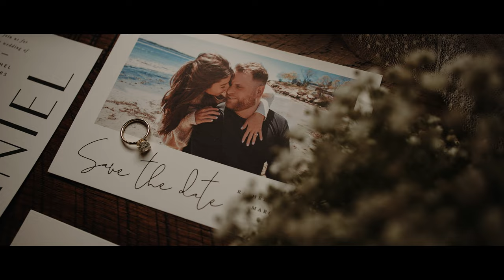“People Can Change” | Rachel + Dan | Barn at Gibbet Hill Wedding Shot on the A7SIII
Meet my new best friends, Rachel and Dan. They know how to party and made every moment of the day fun. I have to give the biggest props to Dan for quoting the Netflix show “I Think You Should Leave” in his vows… he is officially the GOAT!

The Amazing Vendor Team
Photographer - Paul Robert Berman
Venue - The Barn at Gibbet Hill, Groton MA
Florist - Whole Bunch of Flowers
Beauty - My Big Hair Day and Glam Done Wright
DJ - Heritage DJ

Filmed on the Sony A7S III
Sony 35mm 1.8
Zeiss Batis 85mm 1.8
Zeiss Batis 25mm 2.0